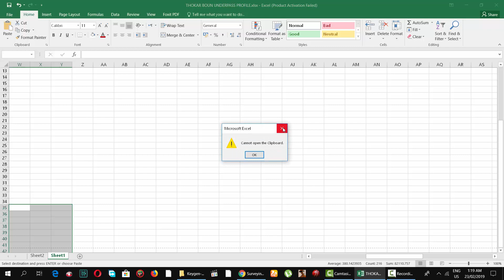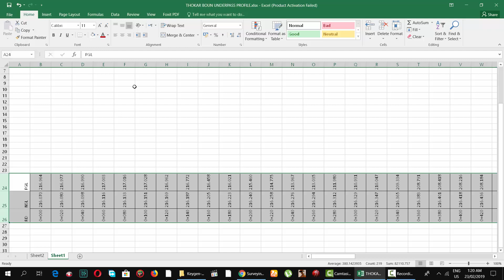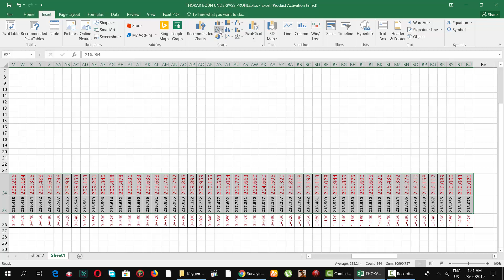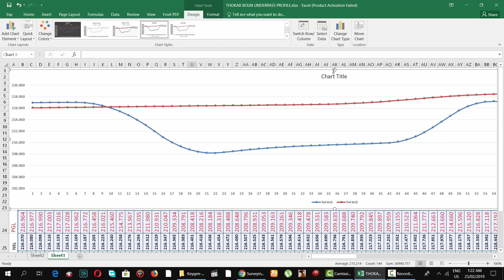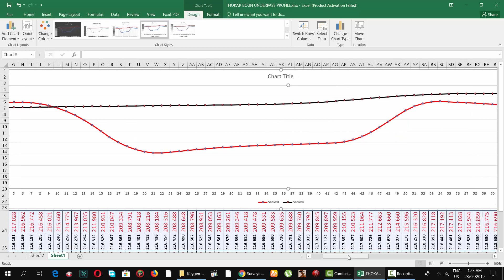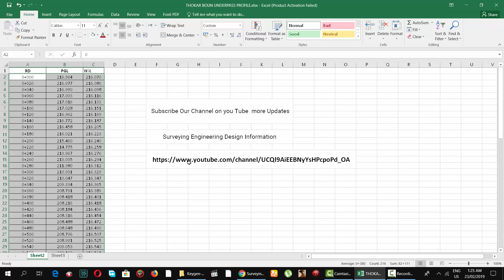Create Road Profile L Section In Excel.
This video is about Road-Profile in Excel, you can make it very easily using this method.